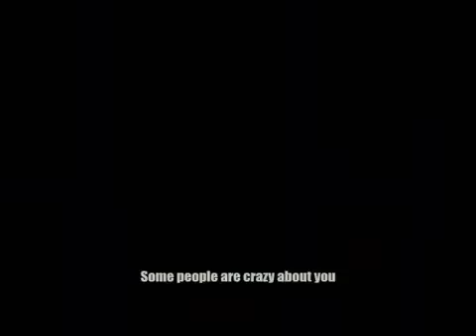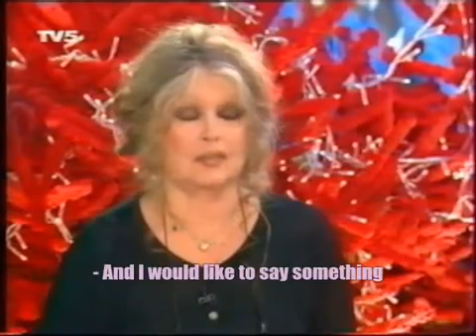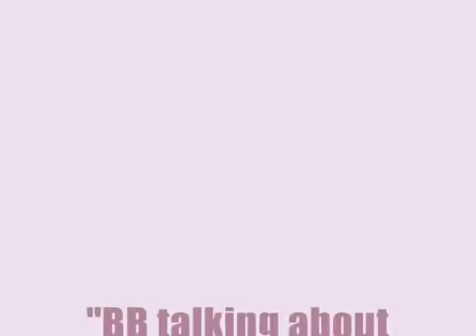Brigitte Bardot rend hommage à ses admirateurs (2004)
B.B. rend hommage aux femmes et aux jeunes « fans » qui correspondent avec elle.
Interview réalisée à Saint-Tropez par Michel Drucker et diffusée dans l’émission « Vivement dimanche », le 26 décembre 2004, sur France 2 (puis rediffusée sur TV5 Monde).

(Merci au site consacré à B.B. qui a réalisé ce montage : « La Reine Bardot ». © Droits réservés)